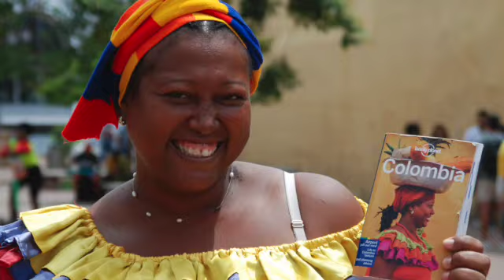Extreme Holidays Podcast: Episode 27 – 5 Weeks in Colombia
**Out Tuesday, 17 January **

🎧For the full episode click on below and follow the

In this episode, Hannah Scott interviews Ruth Millington about her 5 week trip to Colombia. Learn about what inspired her to go, the route she took, and tips and advice on how to stay safe in this fascinating and diverse country.

Share your Story: Have an extreme travel story to tell?